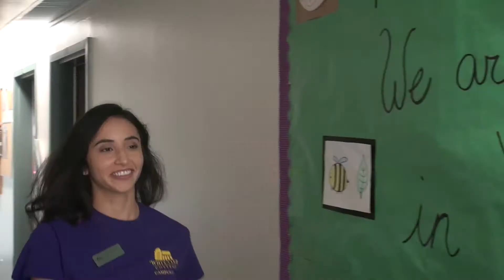Ordinary / Extraordinary Poet Series: Jessica Iribe '18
The Ordinary/Extraordinary Poet (OEP) Series covers Whittier College students who show exceptional career development. While a student may think their accomplishments are ordinary, we'd like to share with them and others how their story is more than that.